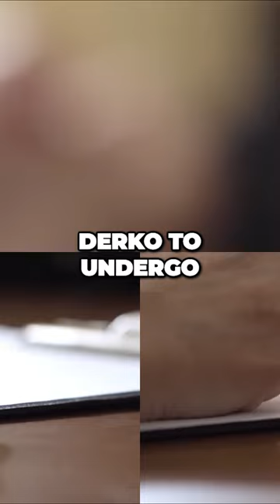Insane Cop Burned His Captain's House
Murder, Crime, Trial, Court, Courtroom, Judge, Death penalty, Penalty, Cops, victim,thriller, sinister, Investigation, Documentary,